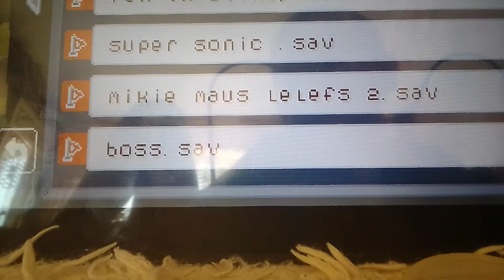super Mario maker flicky